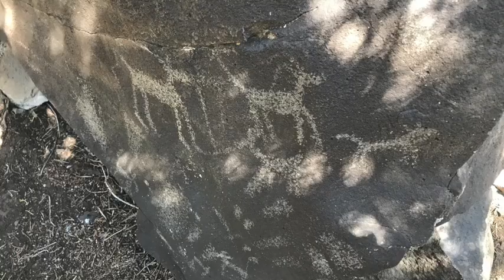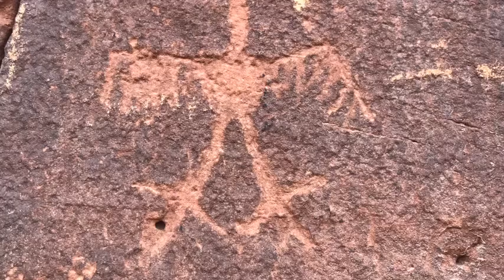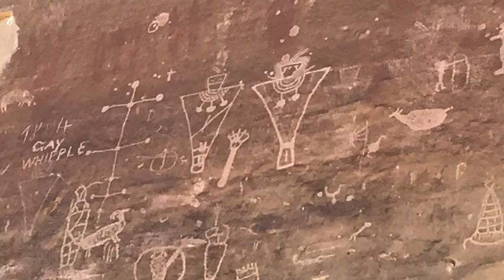I Walk With The Old Ones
A reel from our recent time spent in the Southwest.

“Benedicto: May your trails be crooked, winding, lonesome, dangerous, leading to the most amazing view. May your mountains rise into and above the clouds. May your rivers flow without end, meandering through pastoral valleys tinkling with bells, past temples and castles and poets towers into a dark primeval forest where tigers belch and monkeys howl, through miasmal and mysterious swamps and down into a desert of red rock, blue mesas, domes and pinnacles and grottos of endless stone, and down again into a deep vast ancient unknown chasm where bars of sunlight blaze on profiled cliffs, where deer walk across the white sand beaches, where storms come and go as lightning clangs upon the high crags, where something strange and more beautiful and more full of wonder than your deepest dreams waits for you -- beyond that next turning of the canyon walls.”
― Edward Abbey